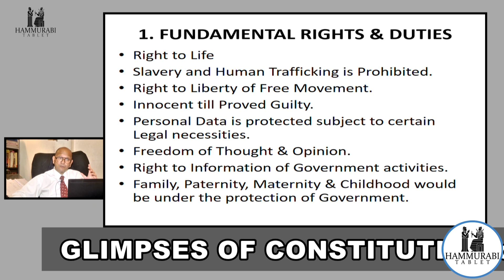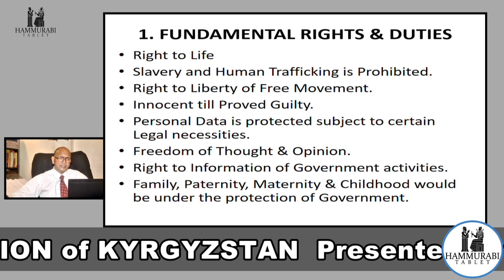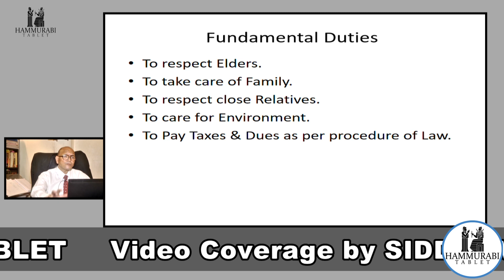Kyrgyz Republic - Кыргыз Республикасы | Glimpses of Constitution | Episode 2 | By Adv. Rahul Mhaskar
Videography by : Uday Hate Siddhi Movies 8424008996